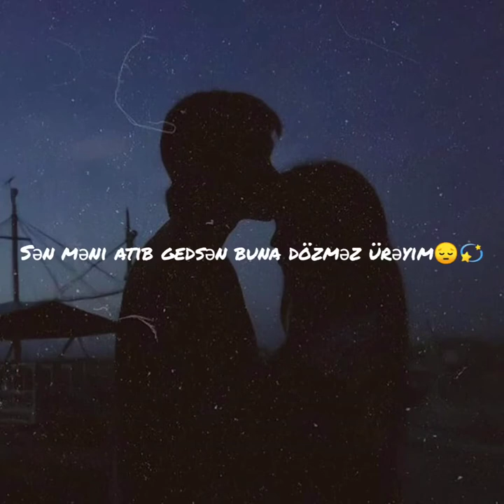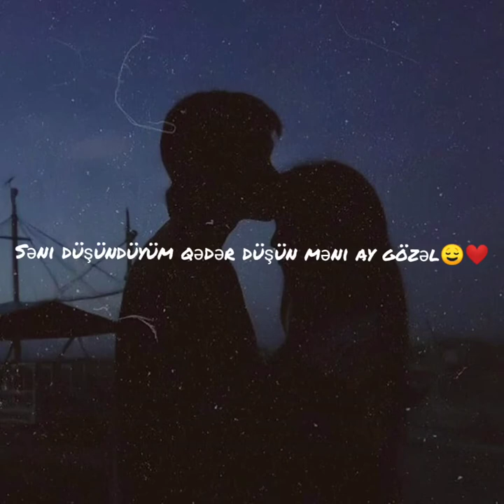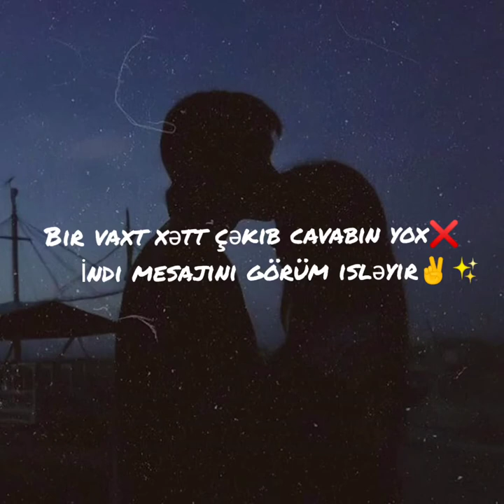Sahil ft. Emil - Günəş Ol (Official Music Lyrics)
Sən günəş ol qəlbimə yazım adını
Sən varkən neylirəm özgə qadını
Səni düşünə düşünə düşürəm dərdə
Mən bilirəm bu sevginin dadını
lyrics videolar Bu kanalda